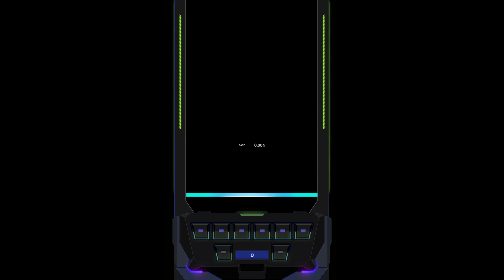[DJMAX RESPECT V] Break a Spell 8B SC ☆11